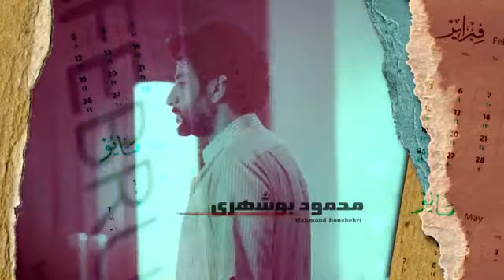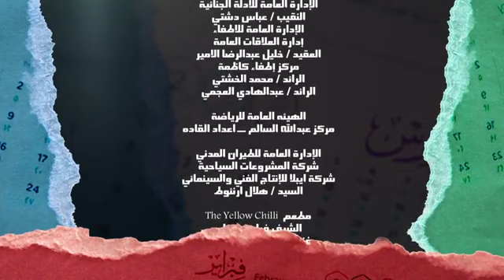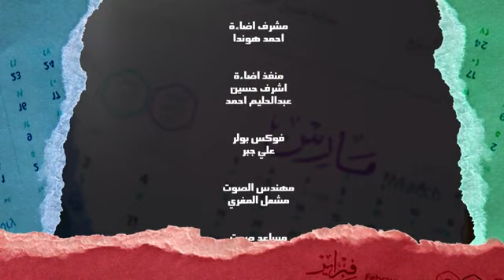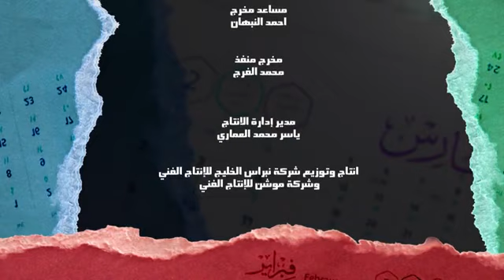التاسع من فبراير الحلقة 25